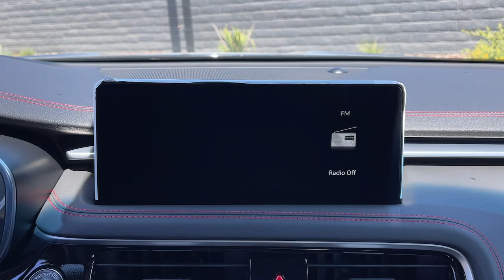2025 Genesis G70 3.3T RWD Sport Advanced Corona, Riverside, Temecula, Loma, Linda, Orange Count...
New 2025 Genesis G70 3.3T RWD Sport Advanced available at Cardinale Way Genesis located in 2530 Wardlow Road, Corona, CA, 92882.
Stock#: G3445 - VIN#: KMTG54SE6SU148103